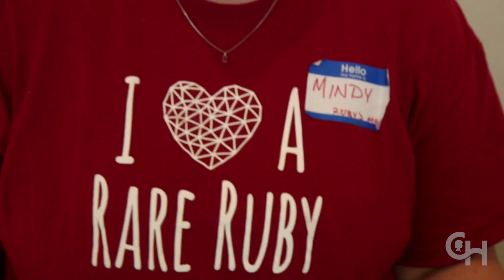H-ABC Family Conference 2018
Leukodystrophies are disorders of the white matter of the brain and spinal cord that can cause problems with movement, speaking, vision, hearing, and overall development.

These disorders are difficult to recognize and diagnose.

This video includes interviews with families whose children have leukodystrophies, and highlights from the first ever Leukodystrophy Center Family Conference, held at Children’s Hospital in 2018.

The Leukodystrophy Center at Children's Hospital provides comprehensive clinical care, diagnostic testing and the most advanced treatments available to infants, children and adolescents living with these inherited white matter diseases. Here, your child has access to doctors and nurses who are experienced in caring for individuals with leukodystrophies, and who are actively involved in ongoing research to find new treatments.